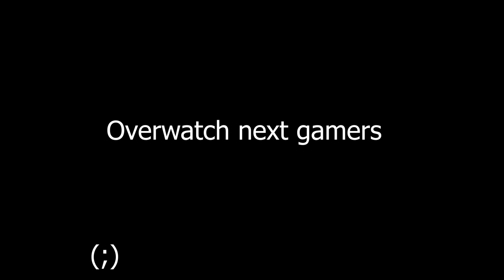Mediocre MW video. Wanted my alt f10s gone